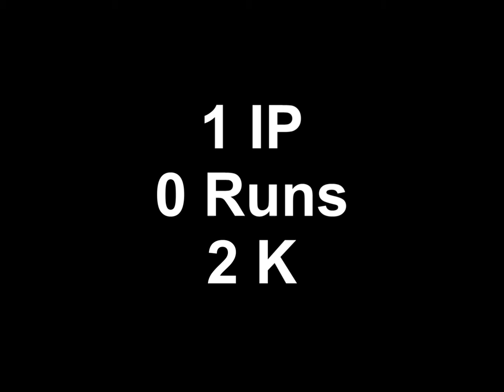April's softball highlights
In getting ready for the playoff's next week, April's team cruised to victory.  Here are some of April's highlights.